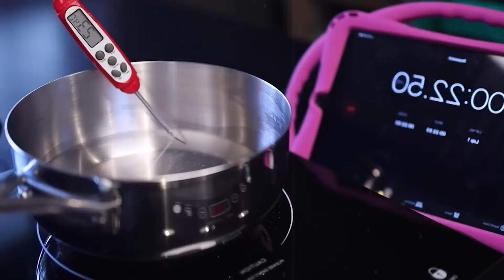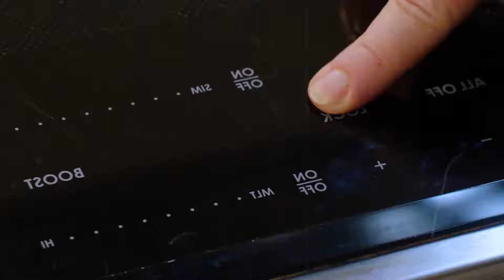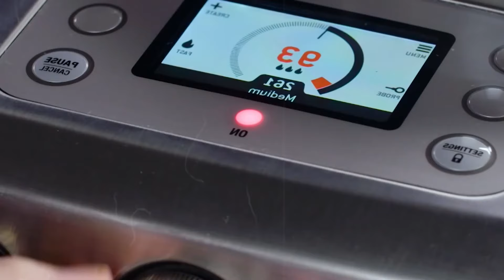Así es cómo funcionan las COCINAS DE INDUCCIÓN ¡UN INCREÍBLE PROCESO!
Una cocina de inducción es un tipo de cocina vitrocerámica que calienta directamente el recipiente mediante un campo electromagnético en vez de calentar mediante calor producido por resistencias.

Earth Tech 2022, El Mejor Portal de Noticias sobre Tecnología Innovadora

Aunque la innovación en tecnología comprende muchos factores, este medio de comunicación web tecnológico destaca las principales características de robótica, informática, inteligencia artificial, siempre enfocando la innovación y cuidado del medio ambiente.